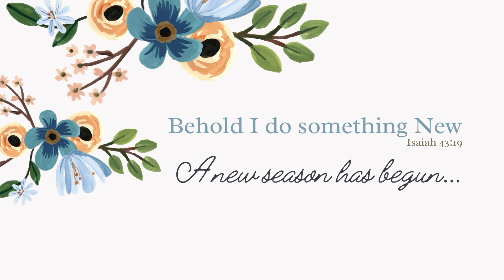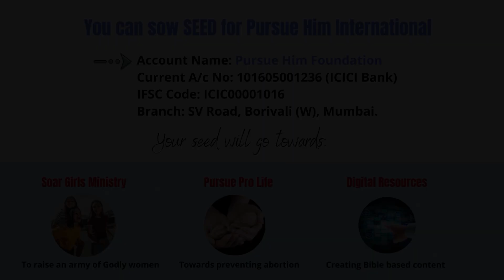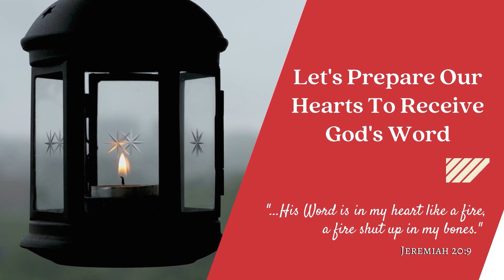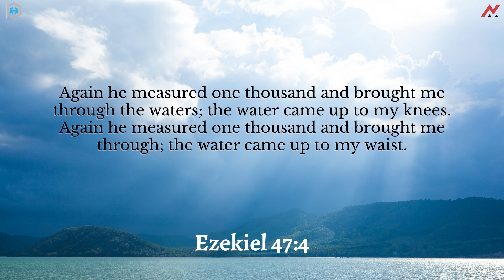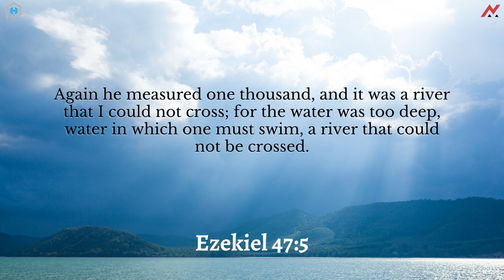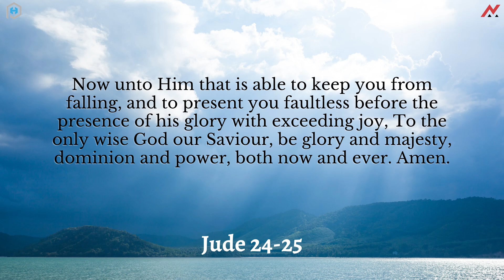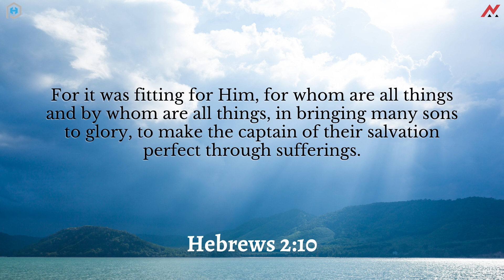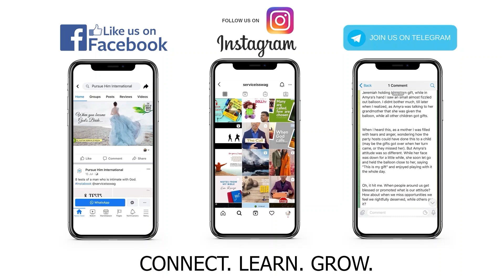The River of God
At Conquer church, every Friday night a group of us gather for night prayer  and seeking the Lord.

On this zoom call the man of God shared a powerful and prophetic Word from the book of Ezekiel on the “RIVER OF GOD” (Ezekiel 47) Today's Word is an excerpt from the message that was shared that night.
May this Word open to you a new level of understanding and grace as we get ready to experience THIS RIVER.

FEATURED Resources:
Get our Ebooks “God Encounters” and “Three Questions from the Holy Spirit to keep you from Falling” for FREE on sign up